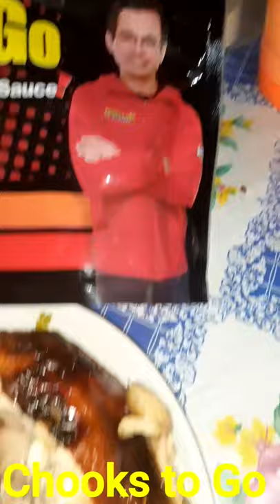CHooKS to GO OVEN ROATED CHICKEN#Shorts